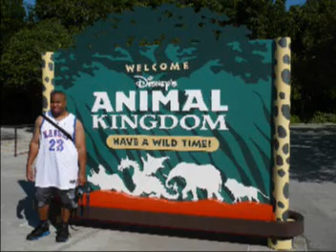Disney trip 2007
A video of my sister, friend, and myself's trip to disneyworld.